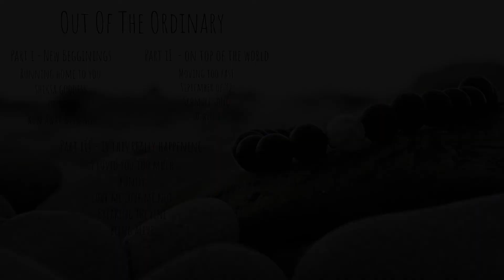The Schmule Song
Out of the Ordinary
1. Running Home To You
2. Shiksa Goddess
3. Unsaid
4. Run Away With Me
5. Moving Too Fast
6. September Of 92
7. The Schmule Song
8. So Will I
9. I Loved You Too Much
10. Funny
11. Disaster
12. Love Me, Love Me Not
13. Being Alive

Amazon Music